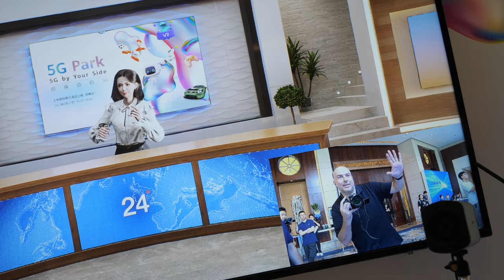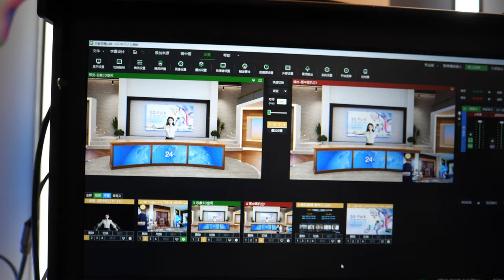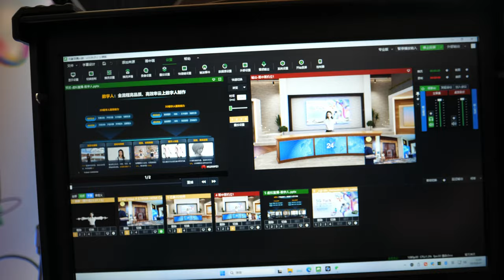Digital Avatar Virtual Livestreaming Cloud Rendering 5G Park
Presenting a virtual livestreaming booth Livestreaming VirtualReality TechInnovation where a normal camera is used to drive a digital avatar or digital human. The virtual 3D scenarios created can be streamed on platforms like TikTok, YouTube, Facebook, and WeChat.

A small clip from this video was featured in my Highlights of Huawei at Mobile World Congress Shanghai video

The interview features William, who demonstrates the technology. The process involves capturing video from a camera and sending it to the cloud through a 5G network. In the cloud, motion and facial expressions are captured, and the video is rendered with a digital model. The resulting video is then sent back for livestreaming.

The technology is designed to work with any phone or camera. The host expresses interest in recording a segment with the technology, capturing motions and facial expressions, and then having it rendered in the cloud. The possibilities include using the technology for marketing, online selling, or even creating digital celebrities.

The virtual models can be diverse, ranging from company mascots to celebrities. However, the rights to use certain celebrity likenesses may need consideration. The digital model can be customized to be anything from a robot to an alien, animal, girl, or man.

The host explores the potential of the virtual model going for a walk, contingent on the camera's capabilities. The back end of the system, the cloud solution, is highlighted, showing the rendering studio and options to switch backgrounds or persons, though some processes take a few minutes.

The interviewer questions the potential impact of this technology, and William believes many people would be interested, citing existing virtual livestreaming on platforms like TikTok. Concerns are raised about potential misuse, with the host worrying that AI could replicate voices and movements indefinitely.

William confirms the possibility of using a short video clip to generate AI-driven content indefinitely. The host expresses a desire for more advanced features, like a 3D copy of their face, potentially altered to appear younger or older. William assures that such transformations are technically possible.

The interview concludes, highlighting the asynchronous lip sync due to the absence of a microphone, and the host envisions the technology as the future of 3D video streaming avatars.

- world's cheapest international money transfer, currency exchange and debit card for traveling - Donate to me to my Wise account at (or send me a YouTube Thanks or Super Chat during live stream) if you want I can mention you in my next video. Value for value 😁